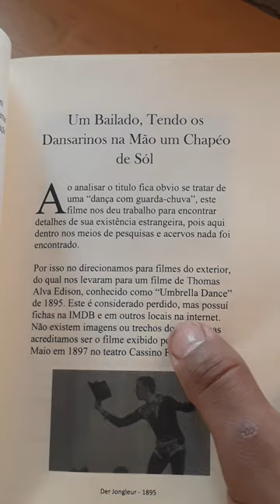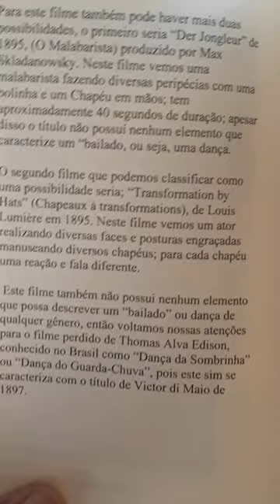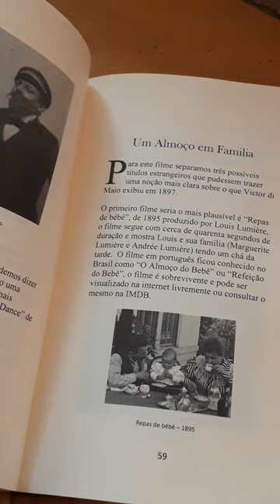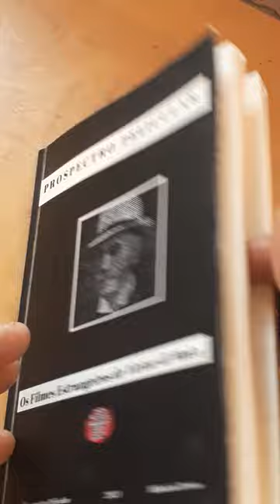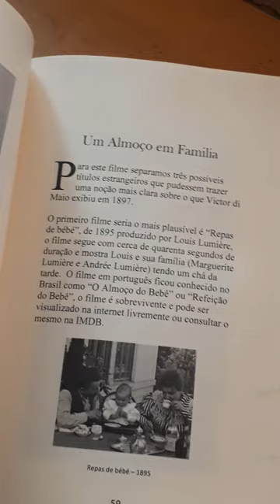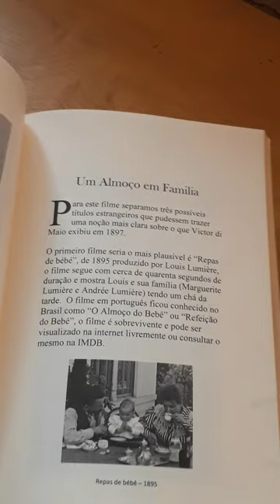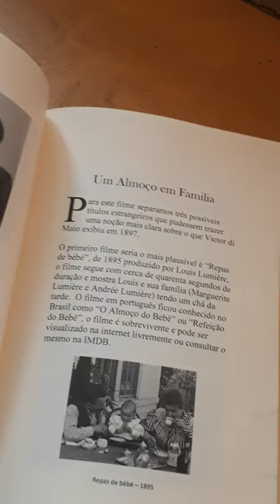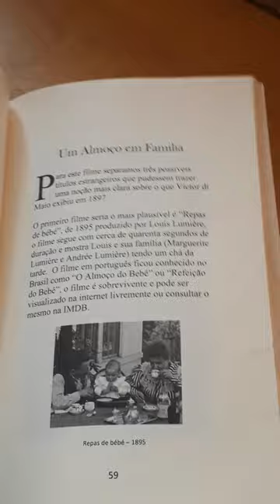14 livro - Os Filmes Estrangeiros de Victor di Maio